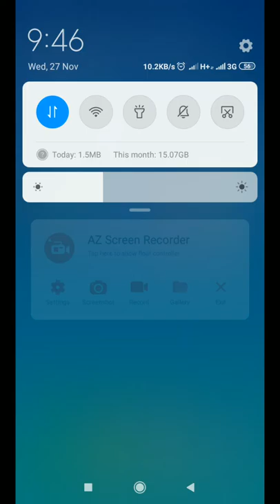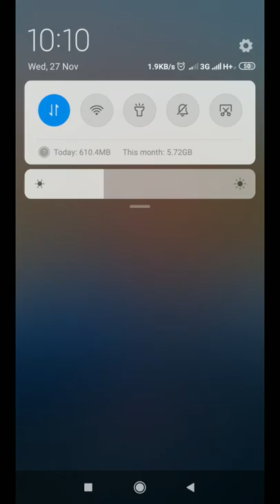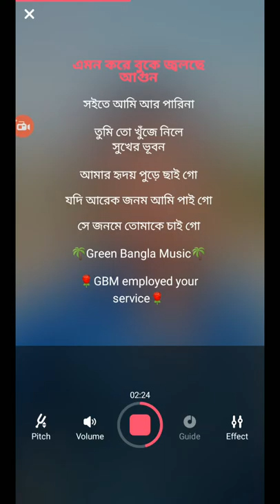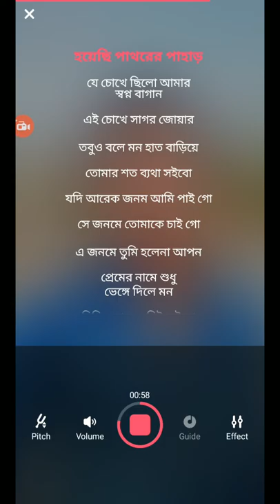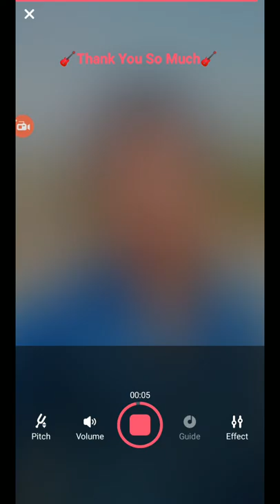যদি আরেক জনম আমি পাইগো সেই জনমে তোমারে চাই গো Jodi arek jonom ami paigo se jonome tomake chaigo